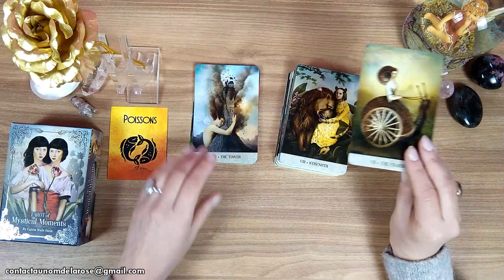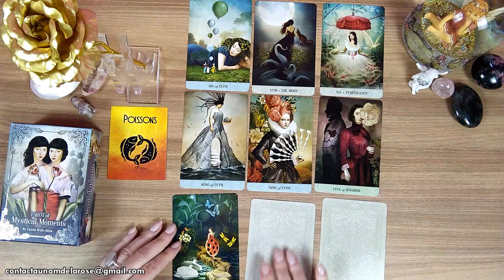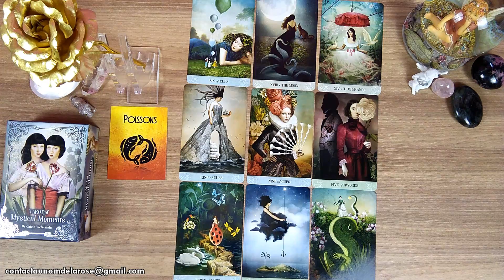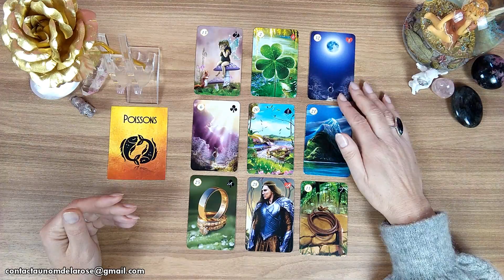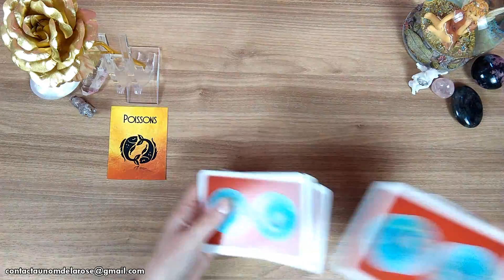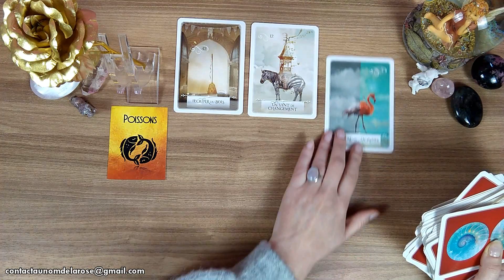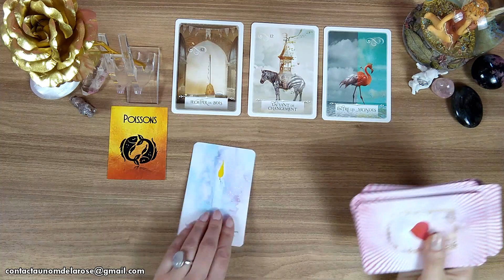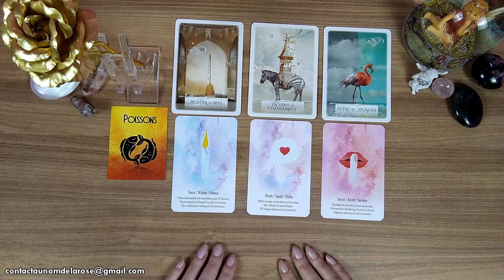POISSONS - MARS 2022 - "OSERIEZ VOUS ?"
Je vous remercie pour votre écoute et votre fidélité 🙏
Christa 🌹